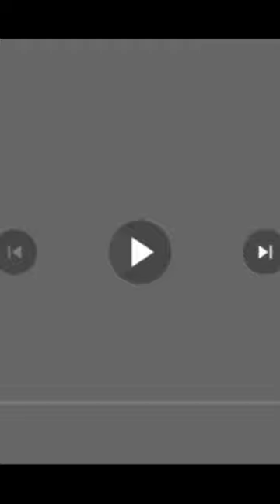Breakthrough Entertainment / 4Kids Entertainment / DHX Media / Cookie Jar / AGOGO (2013)